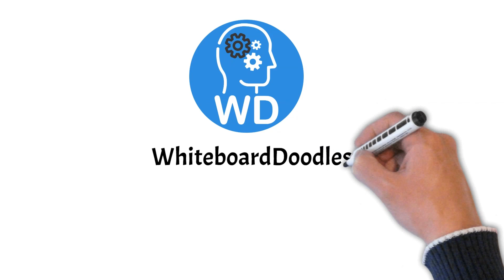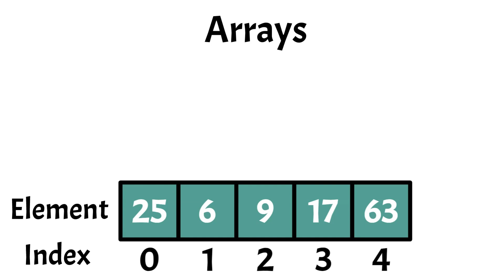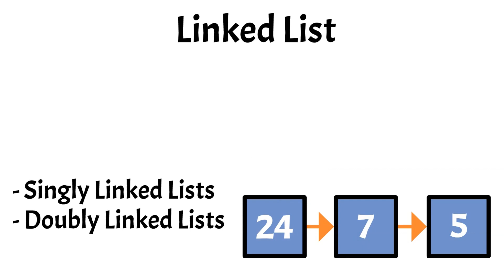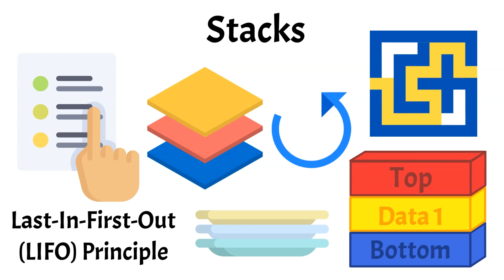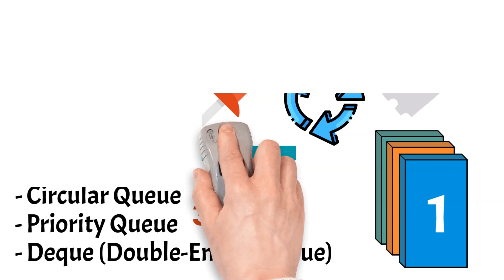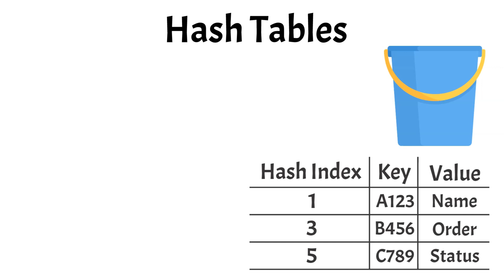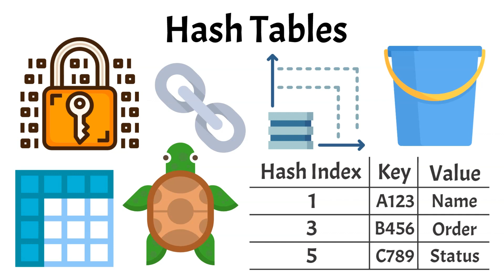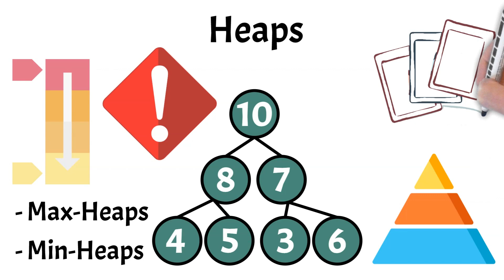Data Structures Explained: Arrays, Stacks, Graphs & More | Computer Science Fundamentals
Curious about how data is structured in computing? In this video, we explore essential data structures like arrays, linked lists, stacks and queues, along with advanced types like trees, graphs and hash tables. Learn how each structure is used to organize and access data efficiently. Learn how each data structure plays a unique role in efficient data management and processing.

📌 Topics Covered:
- What are Data Structures
- Linear & Non-Linear Data Structures
- Arrays, Linked Lists, Stacks
- Queues, Trees, Graphs
- Hash Tables, Heaps, Tries

Timestamps:
0:00 - Intro
0:27 - What are Data Structures
1:24 - Arrays
2:23 - Linked Lists
3:21 - Stacks
4:05 - Queues
5:05 - Trees
6:07 - Graphs
7:13 - Hash Tables
8:19 - Tries
9:18 - Heaps
10:08 - Conclusions
10:50 - Outro